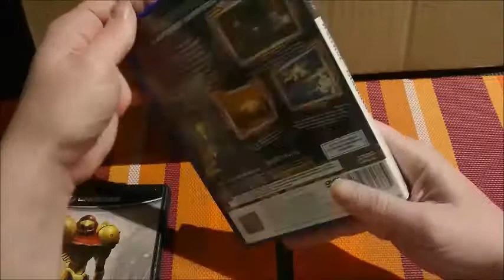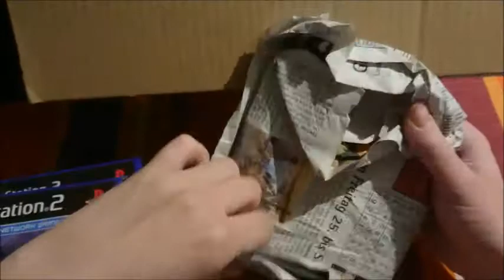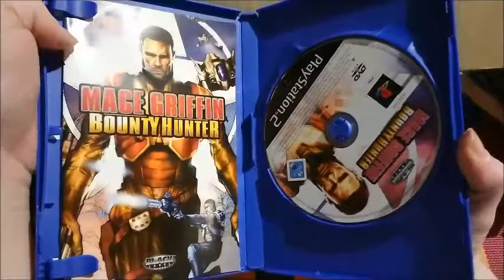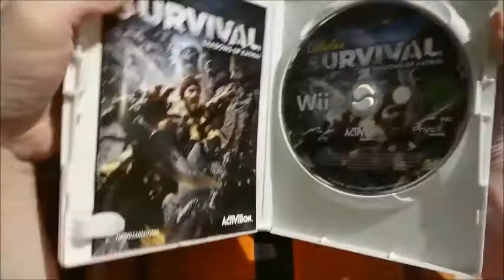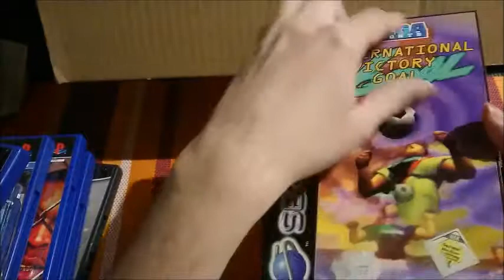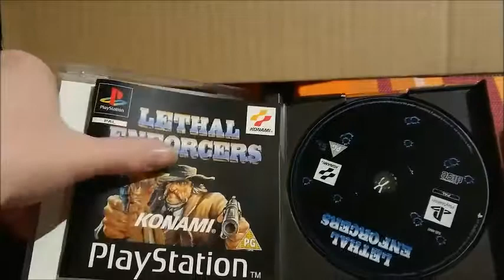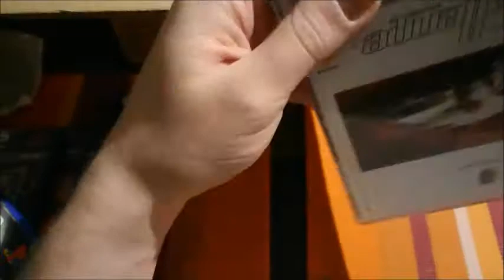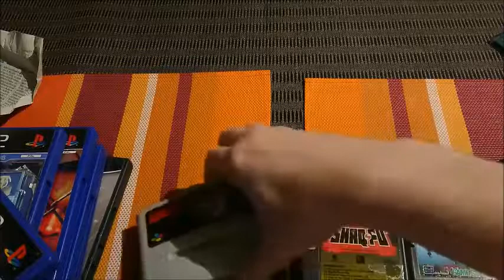Retrogames-Herbstwichteln 2017 GPF